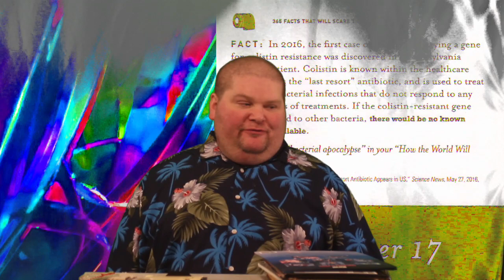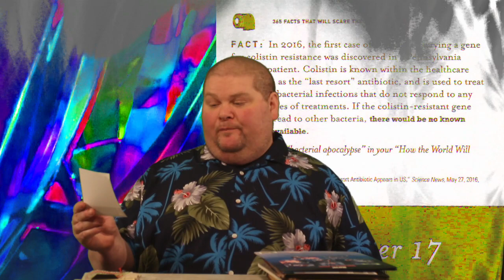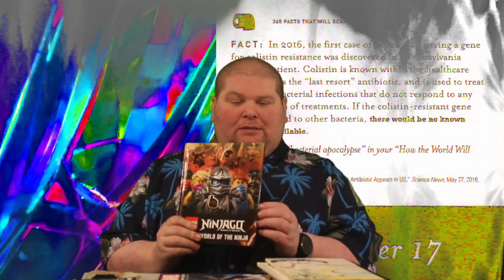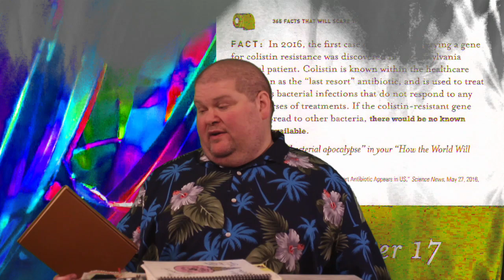September 17th Fact and Book Haul: This is Bad